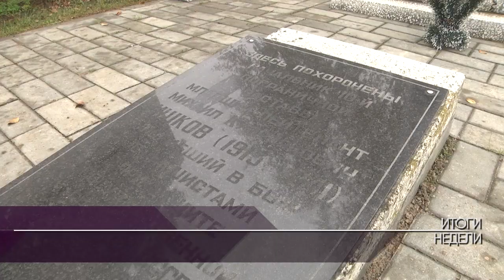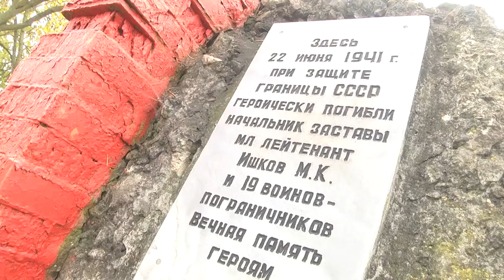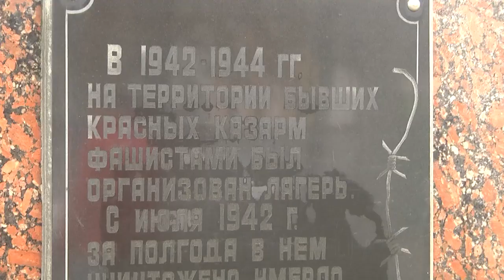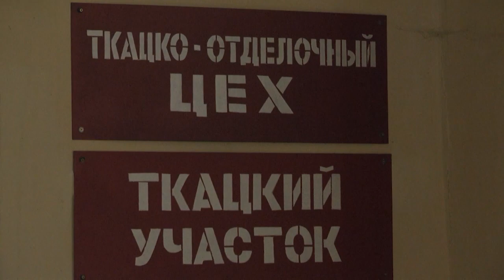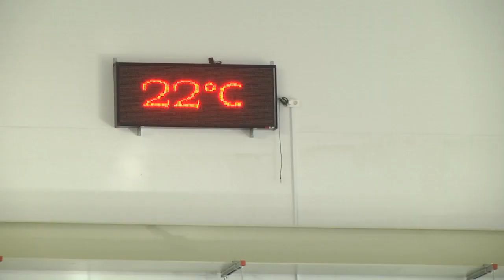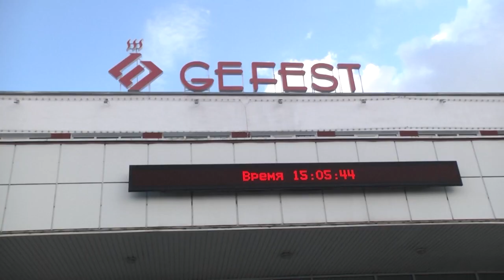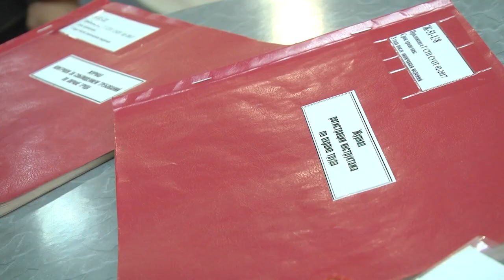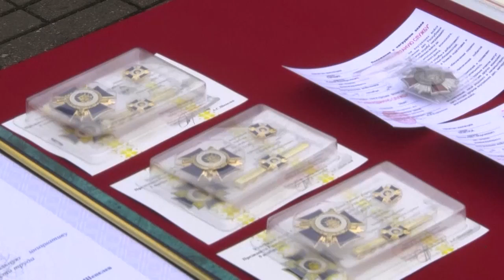2022-10-29 г. Брест. Итоги недели. Новости на Буг-ТВ.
Экологическая акция в Парке воинов-интернационалистов. Журналист Л. Лагодич.  Оператор Э. Бакунович
Экологическая акция по благоустройству в Ленинском районе г. Бреста. Журналист А. Мелишкевич. Л. Лагодич. Оператор А. Щерба
Уборка мест воинских захоронений. Журналист Н. Хомич. Оператор А. Щерба
Диалоговая площадка на предприятии «Брестские ковры. ОАО «Витебские ковры». Журналист А. Мелишкевич. Оператор Э.Бакунович
На контроле профсоюзов – охрана труда: мониторинг на предприятии «Брестгазоаппарат» и «Гефест-техника» Журналист Л. Лагодич. Оператор А. Воронин
70 лет Департаменту охраны. Журналист Л. Лагодич. Оператор Э. Бакунович